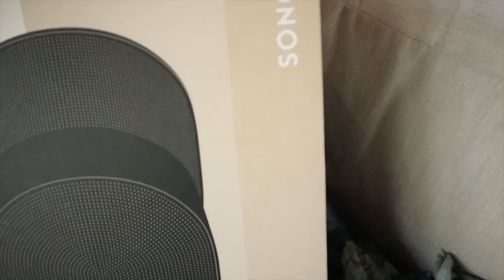A DAY IN THE LIFE WITH A CHARMING ABODE & JASON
A DAY IN THE LIFE WITH A CHARMING ABODE & JASON. If you have any questions about the brand relating to how the therapists are licensed, their privacy policy, or therapist compensation model, check out this FAQ

CHARCUTERIE BOARDS
Sign up for our newsletter!

My Wall Color: The Perfect Greige by Sherwin Williams